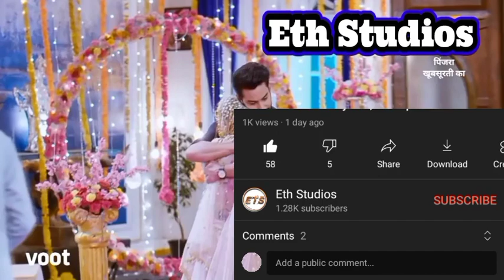Mayura Remains Undefeated. Cage Of Beauty 17 August 2022, Wednesday Pt2: E58 | Eth Studios